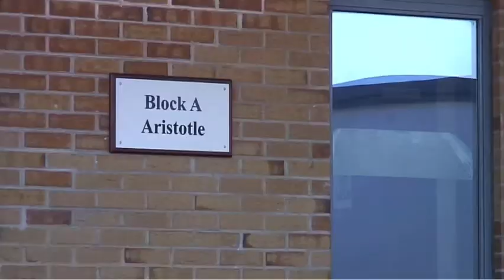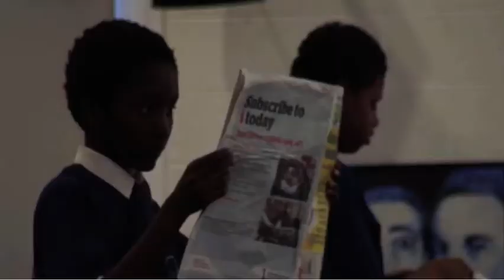Greenford Heroes 2011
Arc Theatre worked with all 240 Year 8 Students at Greenford High School at the start of 2011 as part of their creative partnership status.
On 6 April 2011 the students performed GREENFORD HEROES to a large audience of peers, family and friends.
The performance celebrated the famous people that the schools buildings are named after: Aristotle, Brunel, Curie, Dickens, Escher, Fitzgerald, Gavaskar and Hawking.

Film maker: Grace Pluckrose-Oliver